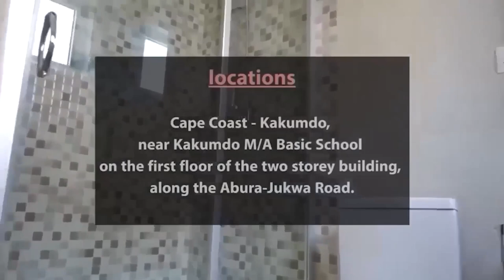Oh God why me😭? Why this tragedy😭? Why this suffering 😭?